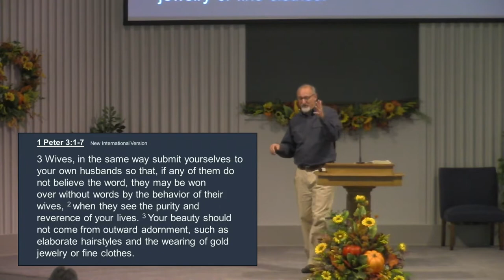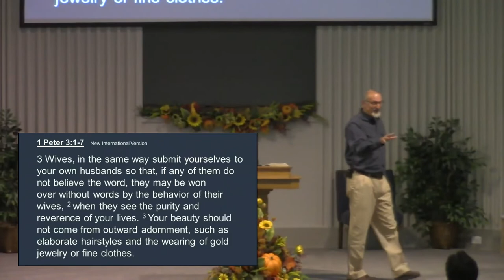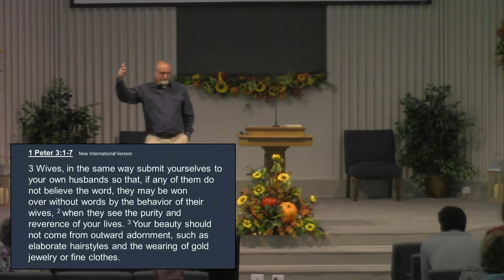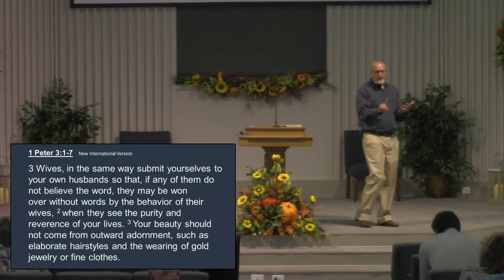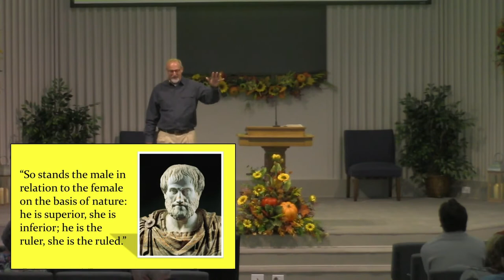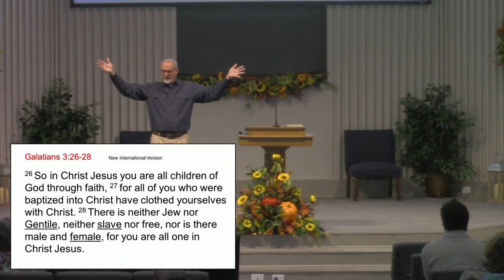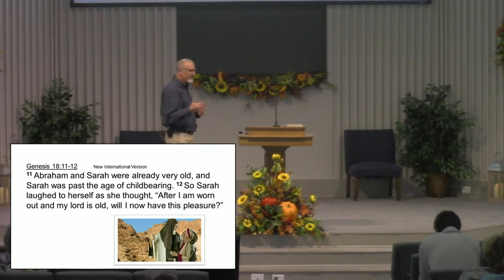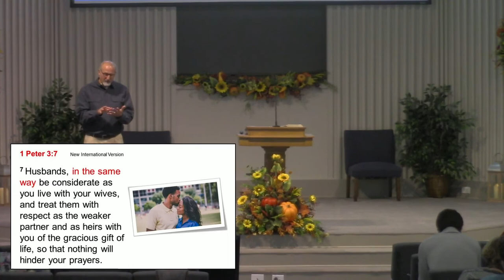Wives & Husbands: Family Dynamics for Meaningful Influence - 13 September 2022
Sunday morning message with John McCord
1 Peter 3:1-7

Eastside Church of Christ
705 Indiana Street
Graham, Texas